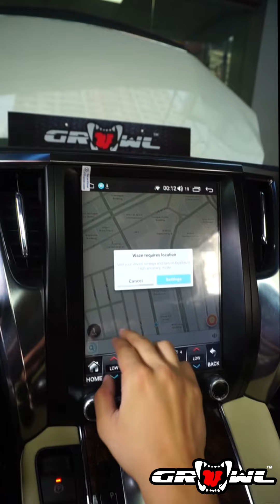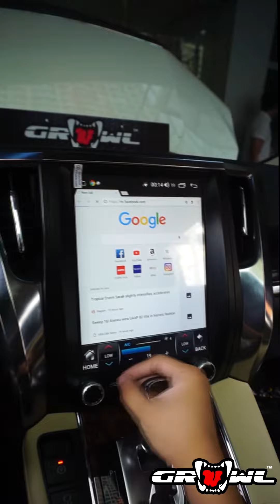TOYOTA ALPHARD 12.1 INCH ANDROID HEAD UNIT